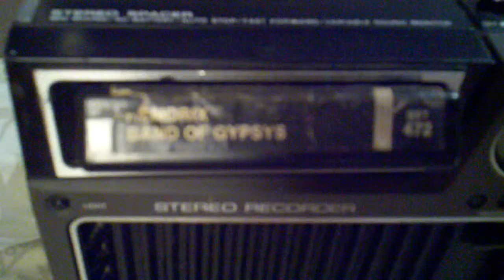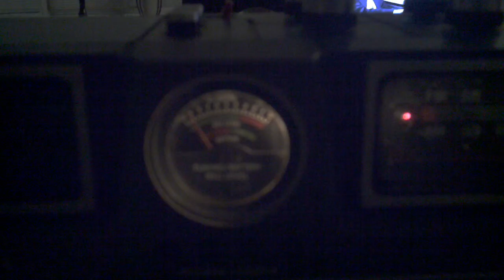My Panasonic model RF 7400 AM/FM radio with 8 track player / recorder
This was yet another 8 track player/stereo I purchased on Ebay that was DOA. I had to figure out how to get the chasis out , then get a new belt for it. 2 hours of surgery later (and a head re-alignment) It works perfect! 70's goodness all over again!